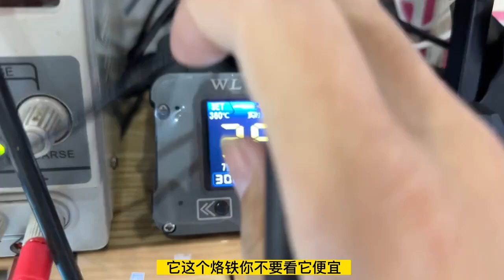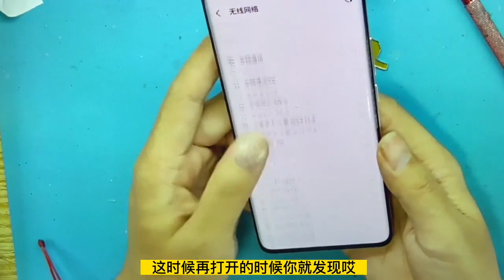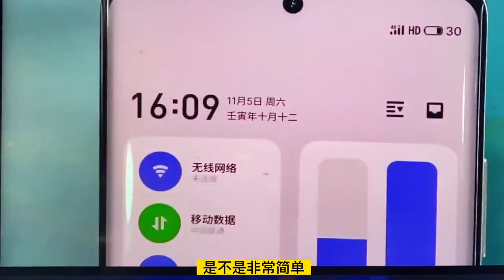Mobile phone chip repair 維修魅族18Pro沒聲音卡頓重啟flam界面不進系統CPU虛焊